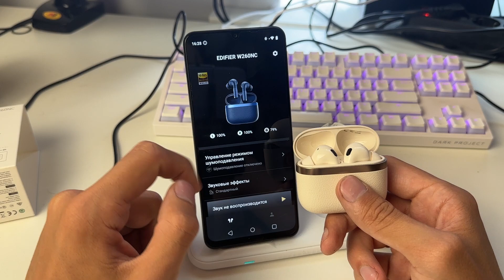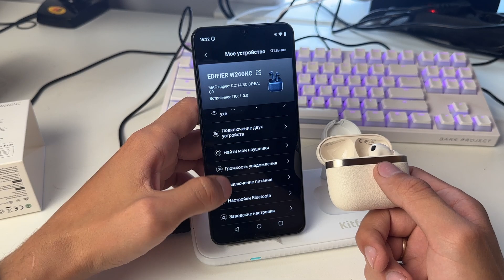Обзор беспроводных наушников EDIFIER W260NC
Всем привет в этом видео я расскажу стоит ли покупать беспроводные наушники EDIFIER W260NC расскажу про все фишки и функции.

В своем телеграм-канале я публикую ссылки на топовые товары по отличной цене.

🔊 Музыка в этом видео:

Watch:

 • Cartoon, Jéja - Why We Lose (feat. Co...